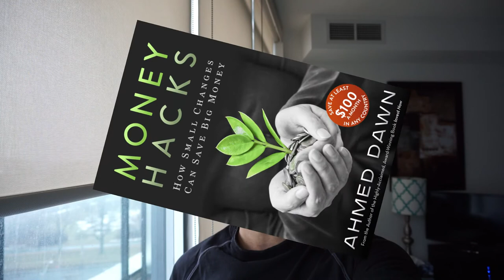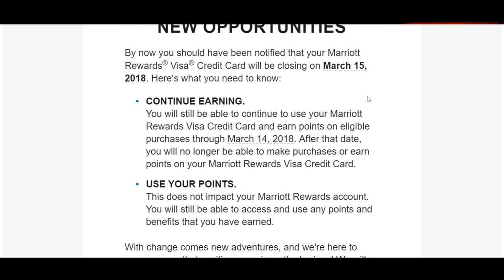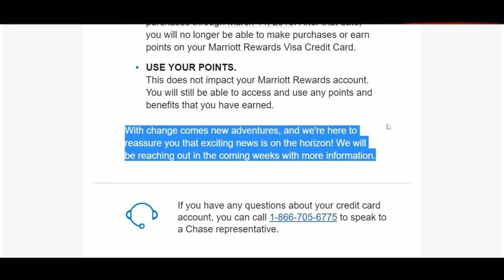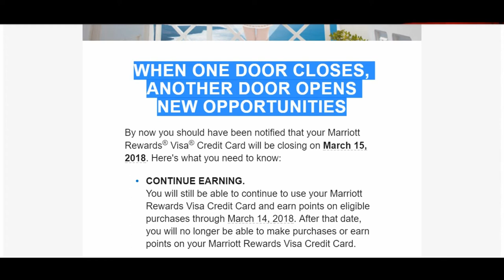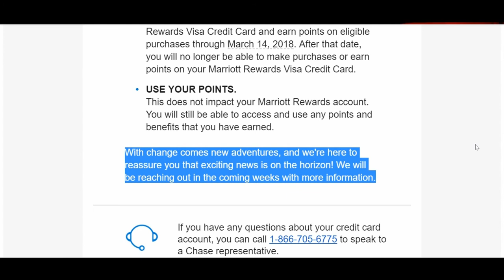New Marriott Rewards Credit Card Coming? | ( As Marriott Closing Canadian Credit Card)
Marriott Rewards Premier Visa Credit Card will be closing Canadian operations. But when one door closes, another door opens new opportunities or new credit card?

Marriott says in a recent email that exciting news is on the horizon. Did it mean there is a new Marriott credit card coming to Canada?

In this video, I will discuss the above and much more.